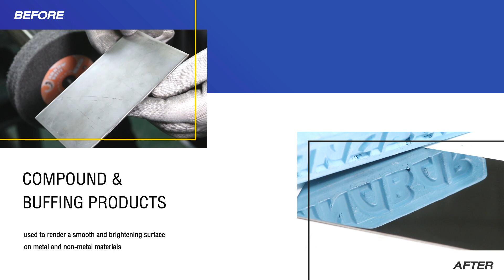ขัดปรับสภาพผิวโลหะ ขัดหยาบ ขัดเงา ครบจบในคลิปเดียว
📌✨ ดูกันชัด ๆ ตั้งแต่ขั้นตอนการขัดปรับสภาพผิวโลหะ จนถึงขั้นตอนการขัดเงา ด้วยผลิตภัณฑ์คุณภาพสูง จาก "คิงส์ไบรท์"  หากสนใจสินค้า สามารถสอบถาม ขอข้อมูลเพิ่มเติมได้ครับ
👷‍♂🙏✨ บริษัท คิงส์ไบรท์ จำกัด "จำหน่ายอุปกรณ์งานขัด (โลหะ-อโลหะ) ทุกชนิด มีบริการจัดส่งทั่วประเทศ" เรายินดีให้บริการ สามารถสอบถาม สั่งซื้อสินค้า และติดตามได้ที่